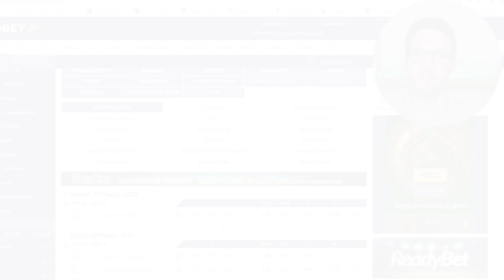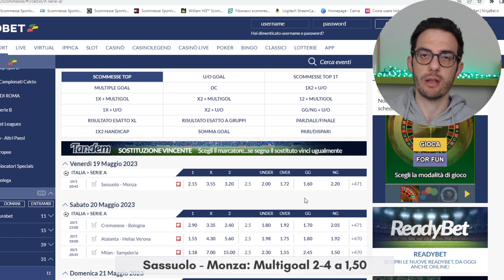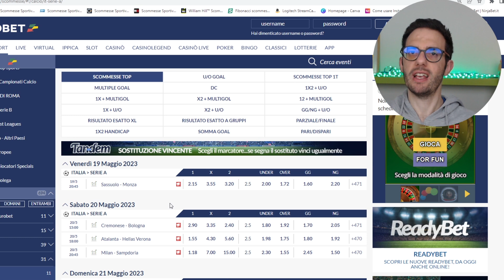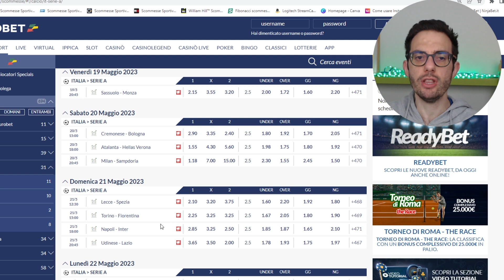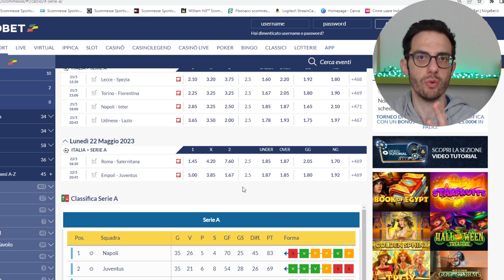Studio e pronostici Serie A - giornata 36 (19-22 maggio 2023)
In questo video ti darò i giusti pronostici per vincere con la 36a giornata di Serie A facendoti capire come gestire le puntate su ogni proposta settimanale! Troverai anche un'analisi su ogni match e la mia multipla da quota 3,00!
Tutti i restanti pronostici per il fine settimana (multiple, sistemi, ecc...), elaborati dall'analisi delle principali competizioni internazionali, potrai visionarli sul canale mio Telegram

Ci sono delle novità importanti per quanto riguarda il mio investimento: se si presenteranno le occasioni verranno effettuate le classiche "free bet" per assicurarsi delle minime vincite su ogni investimento insieme a delle multiple create dai pronostici dello studio Serie A!

Il video è suddiviso in due parti: all’inizio farò una panoramica dei pronostici della trentaseiesima giornata per poi concludere con la mia multipla da quota 3,00 composta dai migliori pronostici!

Se vuoi sapere su quali metodi legati al betting investirò in questa stagione di calcio guarda questo video

Su Instagram troverai dei contenuti (carosello) molto utili per investire nel betting con successo.

⏲ SEZIONE TIMESTAMP ⏲

0:00 - Intro
0:49 - Il pronostico del venerdì
2:00 - I pronostici del sabato
3:58 - I pronostici della domenica
6:49 - I pronostici del lunedì
8:27 - Money management e multipla di quota 3,00!
9:04 - Conclusioni